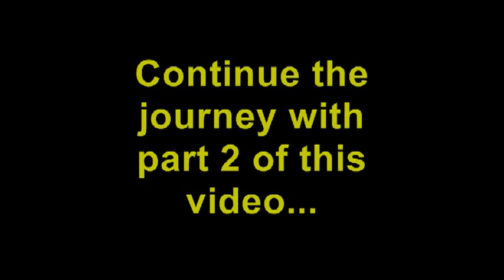Helicopter Ride Part 1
I wanted to share my progress with everyone in a different format this time. Instead of a stationary camera with moving trains I chose to have a moving camera. This two part series shows the entire 220 mile route compressed into 175 feet (or 5.3 Scale Miles) of Modeled trackage. The trip takes about 15 minutes and you will literally see the entire railroad, beginning to end. I chose the "Helicopter" view so you will see many different angles and viewpoints along the way.

The Cascade Sub was also featured on a recent BLMA Models video advertising Craigs' new PS-4000 Hopper offering in N-Scale. You can view this at:

Mark Lestico